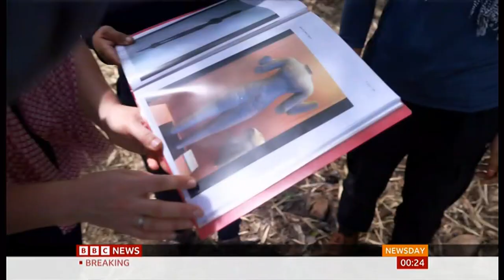Stolen trove of Angkor crown jewels returned to Cambodia after resurfacing in London (UK)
Stolen trove of Angkor crown jewels returned to Cambodia after resurfacing in London. And the story of how this happened.